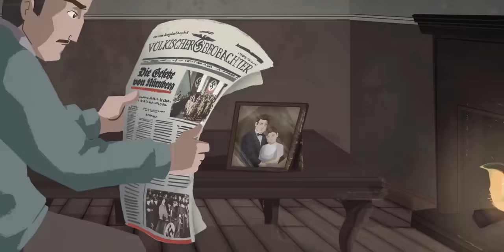My Father's War (2022) – Official Trailer – Holocaust Documentary Short Film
My Father's War, an animated documentary about the Holocaust produced by Humanity in Action, brings to life the experiences of Peter Hein and his son David.

As a Jewish toddler in the Netherlands in the 1940s, Peter was separated from his parents, Jewish refugees from Germany, and whisked from hiding place to hiding place to escape deportation and death.

Decades later, his own son David attempts to forge his own path fighting genocide in the Balkans after his father's mental health buckles under the weight of his memories.

The film reveals the hereditary trauma of the Holocaust: the deep emotional wounds of forefathers passed on to children and grandchildren. Narrated by both Peter and David, the film depicts an inter-generational conversation, reverberating across the decades.